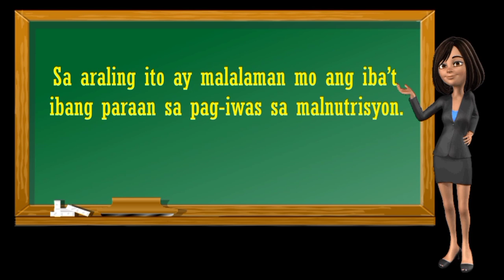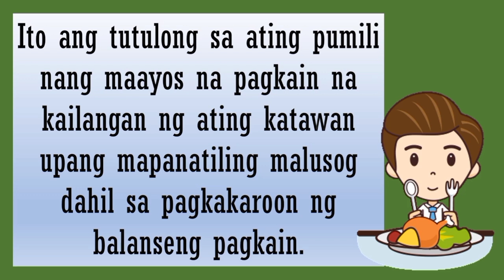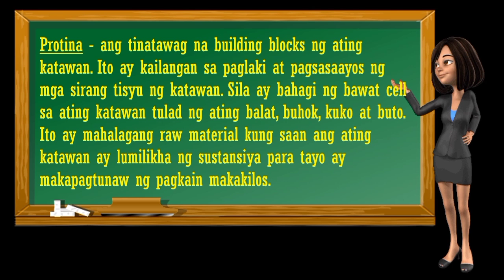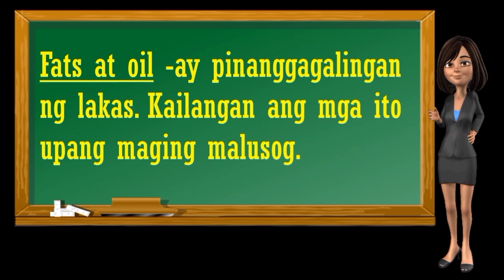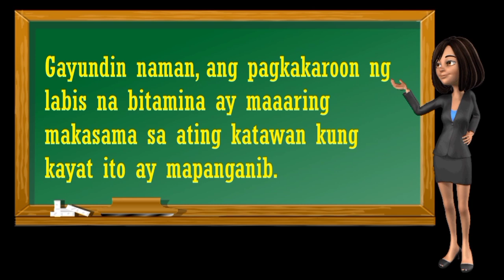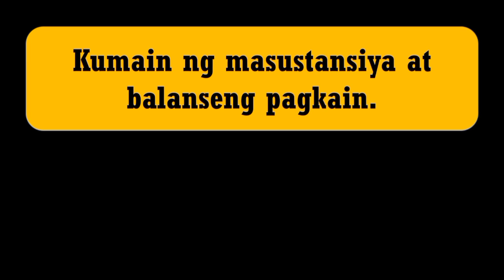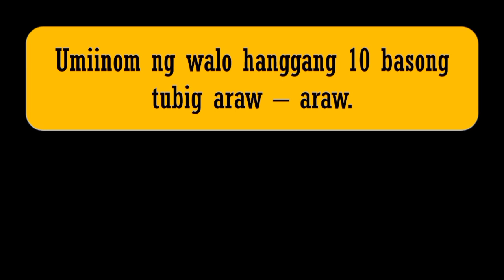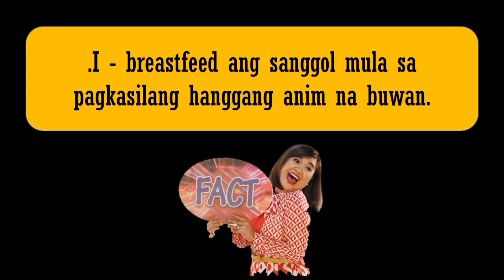Health 3 Quarter 1 Week 5 l Pag-iiwas sa Iba't Ibang Malnutrisyon l Melc-based l Pivot4A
0:00 start
0:51 Opinyon ni Abby tungkol sa pag-iwas ng malnutrisyon
01:20 Opinyon ni Ben tungkol sa pag-iwas ng malnutrisyon
02:21 Carbohydrates
03:16 Protein
04:27 Fats and oil
06:12 vitamins
07:53 minerals
09:04 Celebrity bluff
12:28 Pagsasanay